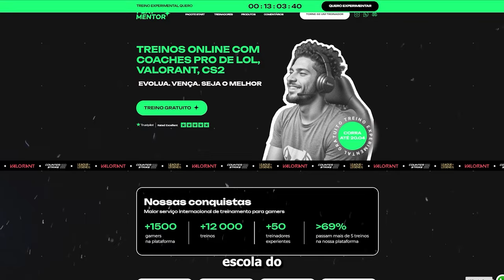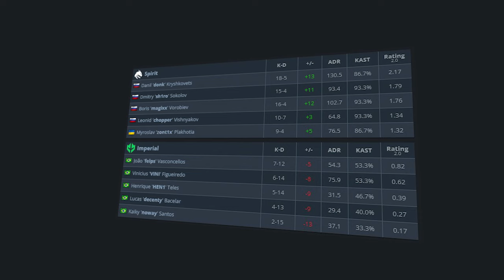Sinta a SENSAÇÃO ÚNICA de JOGAR contra o MELHOR JOGADOR de Counter Strike...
🍀Treine com os melhores treinadores de CS2 da PlayMentor e alcance um novo nível no jogo
Desconto de 10% com o código: "alearts" em treinos e jogos com um gamer profissional!

Quak é a sensação de jogar contra o Melhor Jogador de Counter Strike 2? Nesse vídeo eu mostrei como realmente funciona, você vai se surpreender após saber o quão dificil é, jogar contra ele...

📚 Capitulos:
0:00 Mostrando o Melhor jogador de CS2 / CS:GO atual
03:07 Sensação jogando contra o profissional
10:32 O que achei de reagir jogando contra um profissional

🎮 Créditos:
/csreveal
/Gamearena